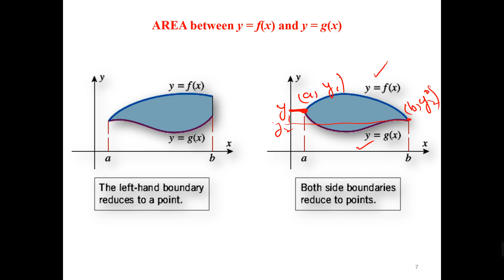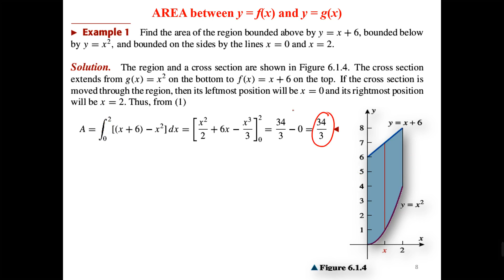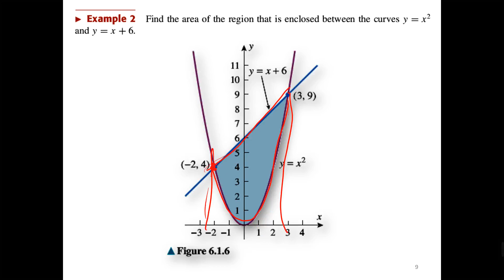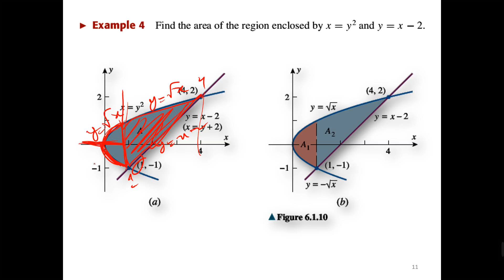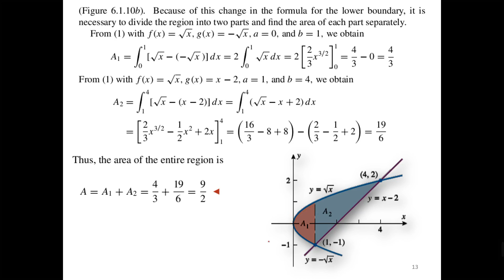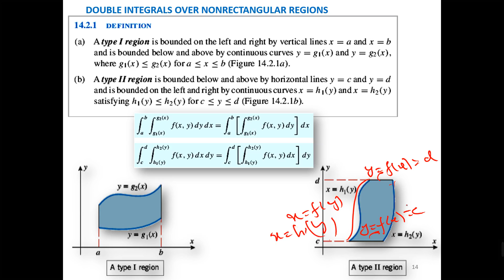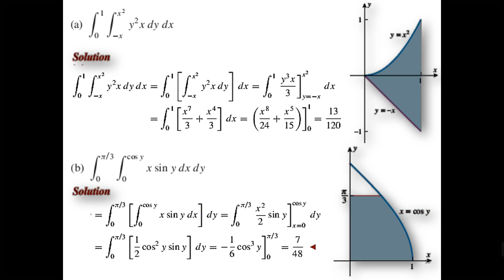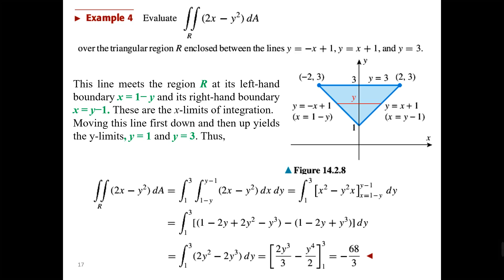Multiple Integral 1B